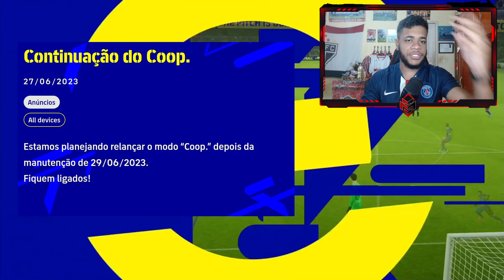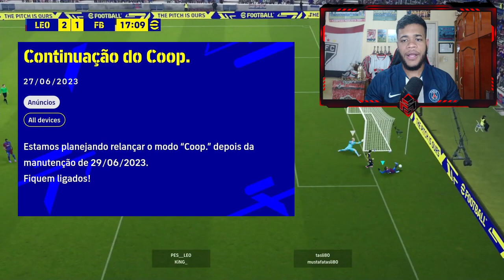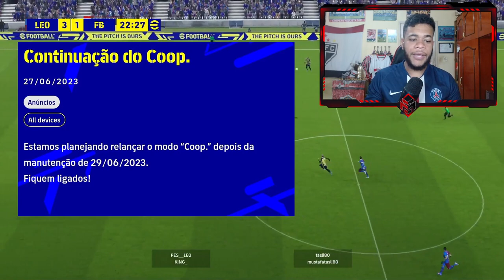EFOOTBALL 2024 - BRASILEIRÃO COMPLETO & ATUALIZADO / CHEGOU NOVO MODO!